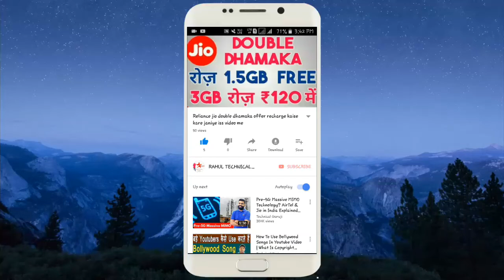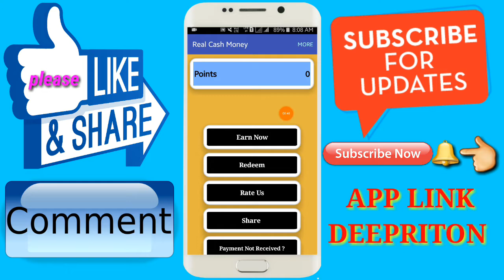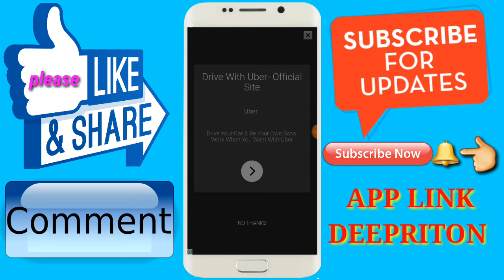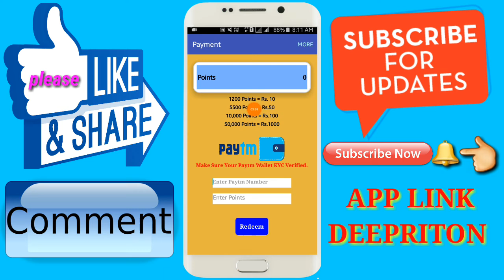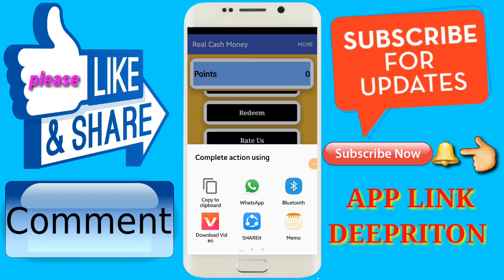NEW SELF EARNING APP || LAUNCH PAYMENT WITHDRAWAL || ONLY 500 RS 2018 new app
Hello and namaskaar Dosto iss video me maine aapse Real Cash Money : Daily 500 application ke baare me Baat Share ki hai jaise app online kush task kar ke paisa earn kar sakte hain latest android application hai 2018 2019

best paytm cah earning android app
best earning app earning app
funny video status app review,
genuine paytm cash earning app,
How to make earn mony online
free paytm cash games,
free paytm cash daily,